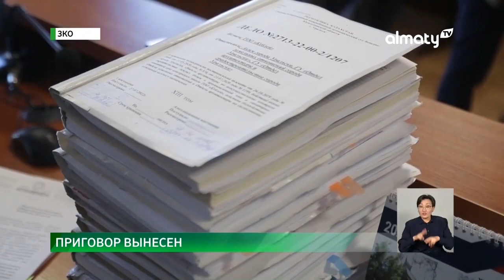Скандальный процесс: в ЗКО завершилось судебное заседание между заводом «Кублей» и акиматом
Завершился судебный процесс между заводом «Кублей» и администрацией города Уральск. Судебные тяжбы идут на протяжении двух лет, передает корреспондент Almaty.tv.